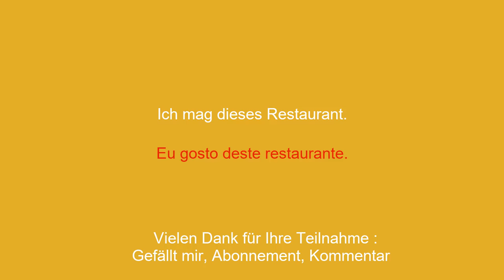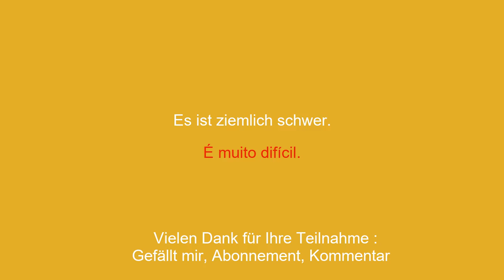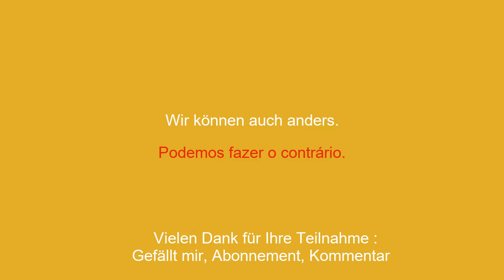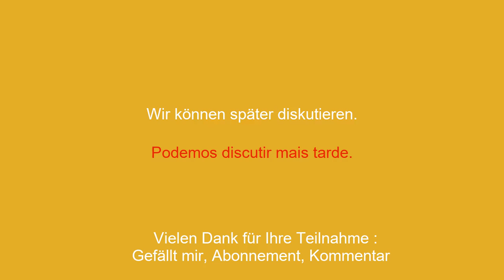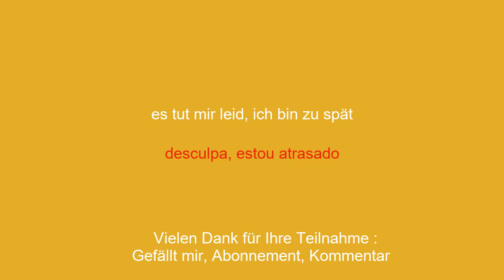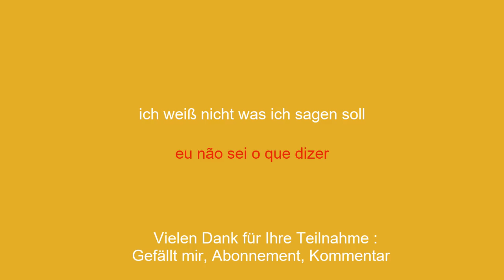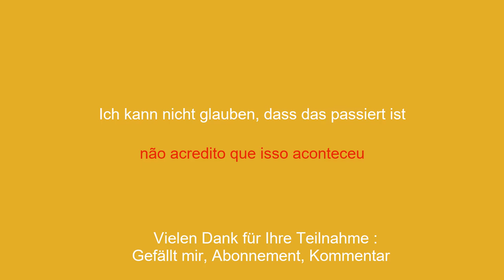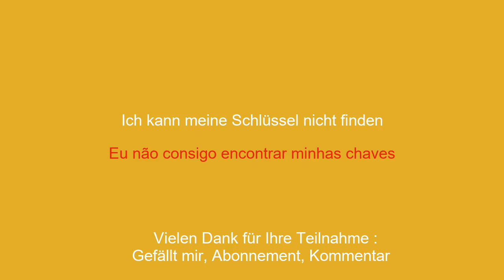15 Minuten, um die Grundlagen der portugiesischen Konversation zu lernen - 3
Portugiesisch lernen In diesem Video lernen Sie die Grundlagen der Konversation. Egal, ob Sie Anfänger sind oder einfach nur die Sprache verbessern möchten, Sie werden die gängigsten Sätze und Ausdrücke entdecken, um sich verständlich zu machen. Wir zeigen Ihnen, wie Sie jemanden begrüßen, sich vorstellen, fragen, wie es Ihnen geht, und diese Frage beantworten. Wir geben Ihnen auch einige Tipps, um Ihre Aussprache und Ihr Verständnis der Sprache zu verbessern. Wenn Sie also bereit sind, Portugiesisch auf unterhaltsame und interaktive Weise zu lernen, zögern Sie nicht, dieses Video bis zum Ende anzusehen. Es gibt viele Videos, um Portugiesisch zu lernen